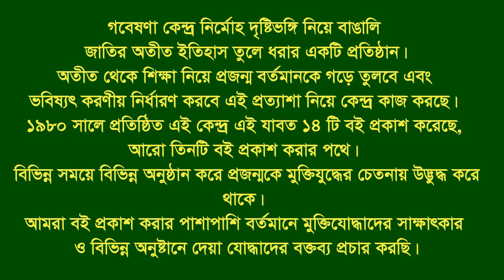Interview of Sayed Md Zakaria * Agrabad. CTG City. War assistant.